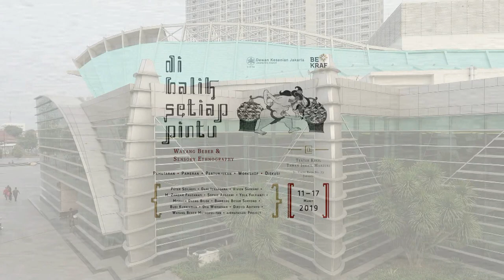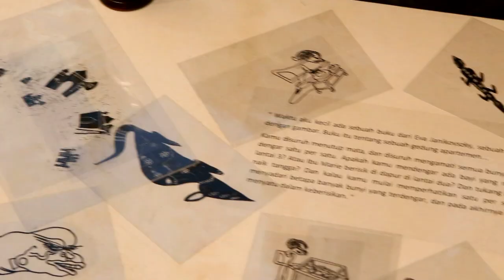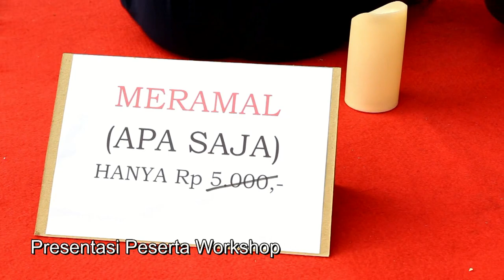TEATER ARSIP 2019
Video Storage ARTS Performance ( Theatre, Music, Dance, Ethnic)

This channel shares  Arts performance Video Documentation from  indonesian artists and international artists , 2003-Now